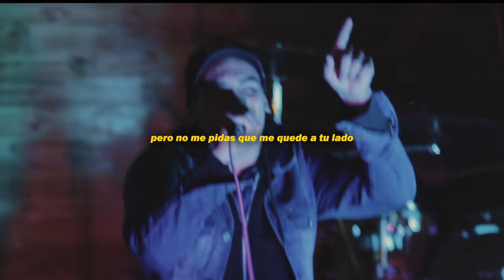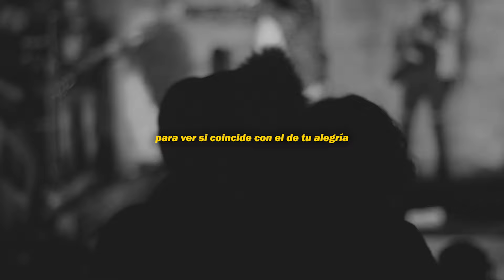Frank Morris - A Tu Lado ft. Mario Vilurón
A tu lado ft. @MarioViluron

Pre producción Matías Rebolledo y Daro Navarro año 2012
Producción general: Frank Morris
Grabación mezcla y master: Juan Manuel Bernal (Loft Estudio)
Dirección general, mezcla y edición de Vídeo y Fotografía: Joaquín Frez
Cámaras: Nata
Asistente técnico: Damián Castro
Con colaboración: de Santiago Mota y Ariel De La Puente (etown)

Frank Morris:
Eric Nahoyowski
Matias Rebolledo
Joaquín Frez
Franco Ascurra
Miguel Brendani
Matias Quevedo

Agradecimiento especial a otros Frank Morris:
Federico Fernández: Teclados
Lucas Moyano: Batería
Rodrigo Oliveri: Trompeta